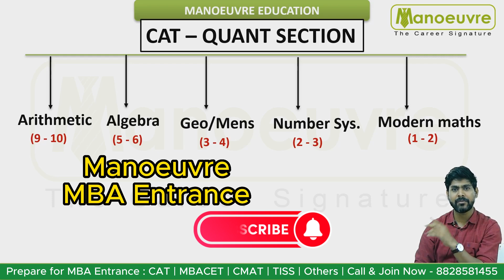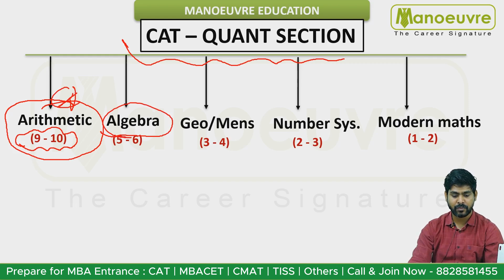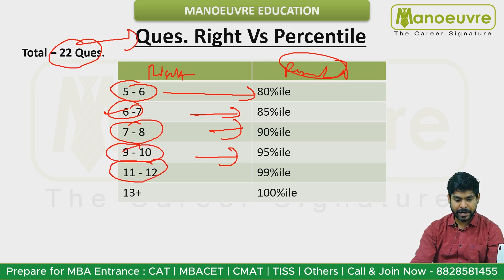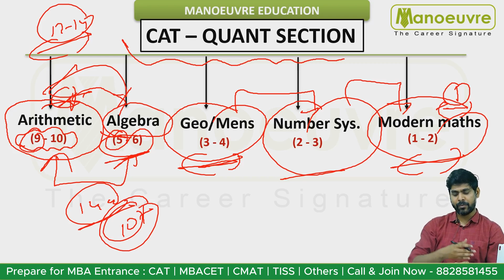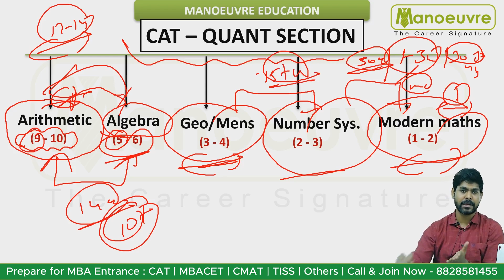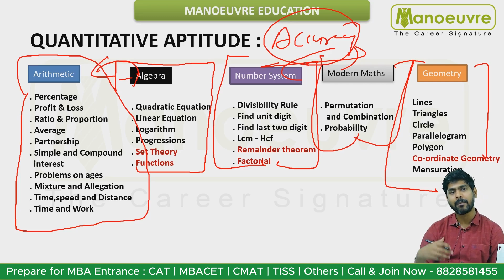MBA CAT 2023 - How To Score 99%tile in Quant Section | Attempt Vs Percentile | Must Watch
Call/WhatsApp on :
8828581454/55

CLASSROOM COACHING :-
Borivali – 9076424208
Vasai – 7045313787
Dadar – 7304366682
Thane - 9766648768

MBA CHANNEL